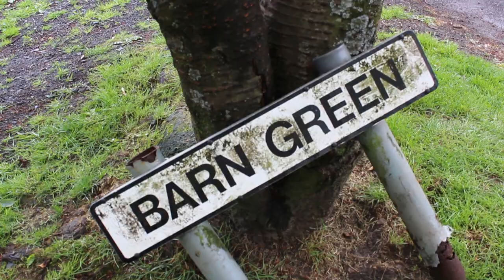LILIAS DAY 2017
The annual Lilias Day parade in Kilbarchan, Scotland. This year we had the added excitement of heavy rain, thunder and lightning. and hail stones!!! Summer in Scotland. The sun did shine eventually. Well done to all.